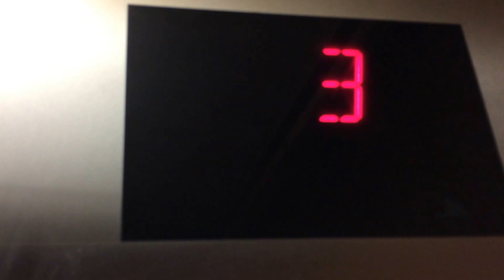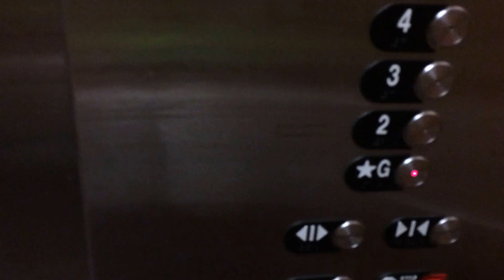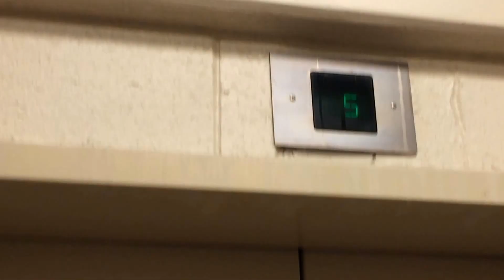Third Otis Series 4? Traction Elevators @ Gateway Center Garage, Palatine, IL (w/ChicagoElevators)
This is a take of me and ChicagoElevators filming the third set of elevators in this garage.